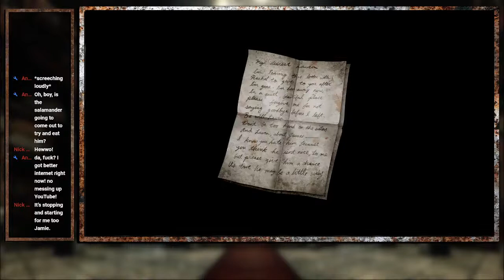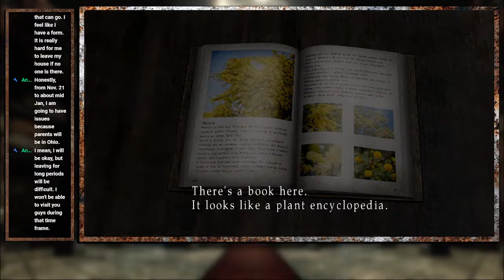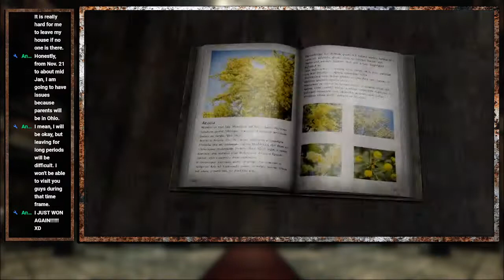SILENT HILL 2 | In My Restless Dreams.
In my restless dreams... I see that town... Silent Hill... Welcome to psychological horror galore with James Sunderland as we uncover the mystery of the letter written to him by his supposedly dead wife, Mary